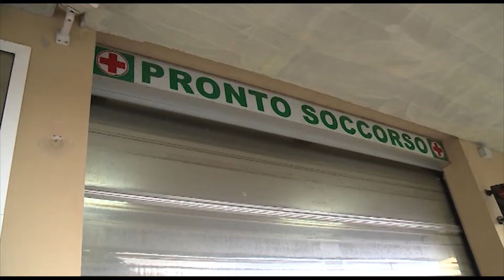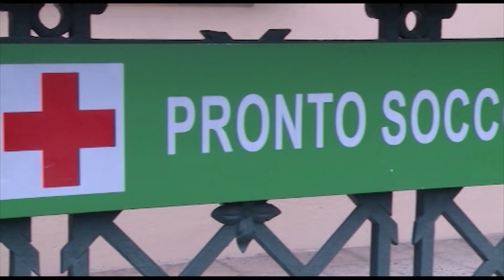Etg - Influenza, Pronto Soccorso di Cantù sovraffollato. Si chiede il potenziamento del personale